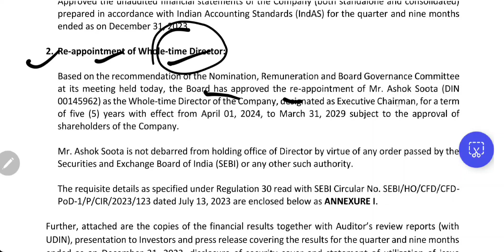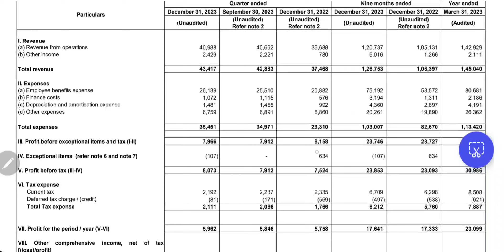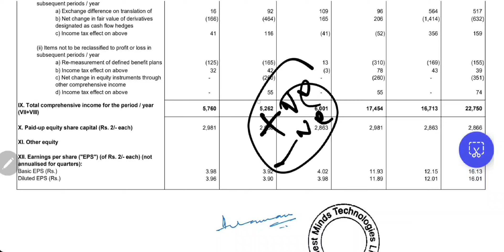Happiest Minds Q3 Results 2024 | Happiest Minds Result Today | Happiest Minds Quarter Result